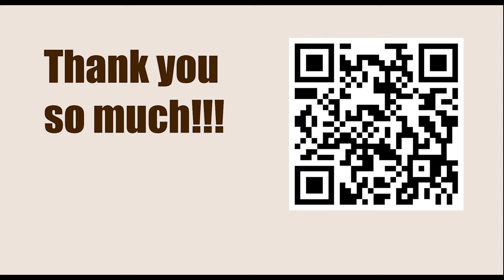Titled Tuesday 21th Mar Late 2023 - Round: 11 || Magnus Carlsen vs Jorden Van Foreest